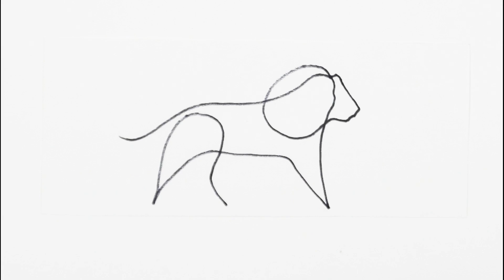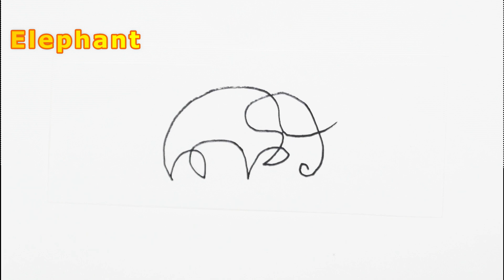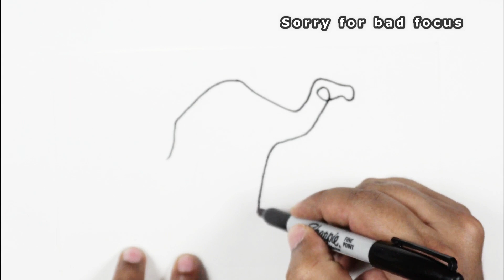15 Easy Single Line Drawings for Kids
15 Easy Single Line Drawings for Kids